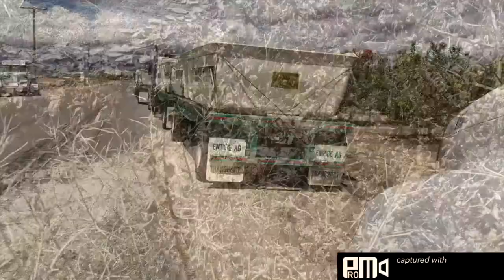My first load at new job!!! From Mecca, CA to Bakersfield, CA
This is how my first load went in my new job. Passing through Palm Springs, Desert Hot Springs, Indio.